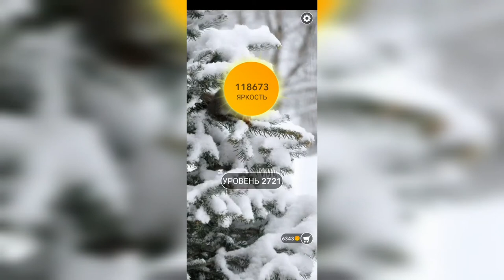Word / Слово Крест: Поиск русского кроссворда / Уровень 2721